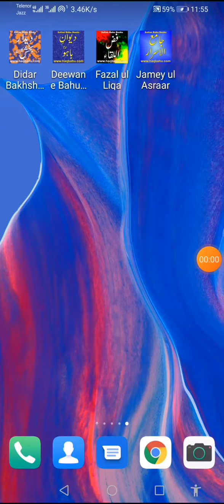Jamey ul Asraar hazrat sultan bahoo books haq bahoo sakhi sultan bahu tasaneef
Hazrat sultan bahu books | Hazrat sultan bahoo books in Jamey ul Asraar Urdu with Persian sultan bahoo says When you see that some Spiritual Guide is unable to unlock the Secret, then you should follow this book because this book is Spiritual Guide in the Outward and Inward and is the Guidance of Lord. Jamiaul Asrar, Jamey ul Asraar, Jami al-asrar, jamiul asraar for compete book